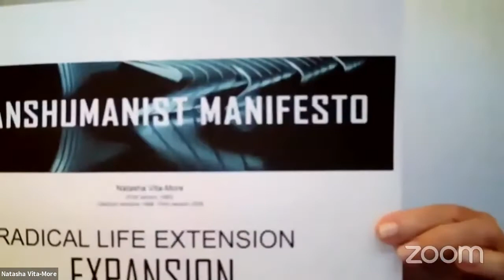Dr. Natasha Vita-More - Radical LifeX Manifest - Humanity Plus Post-Pandemic Summit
Dr. Natasha Vita-More delivers a talk titled "Radical LifeX Manifest: Augment & Liberate! Transhumanist Manifesto" at the Humanity Plus Post-Pandemic Summit, July 8, 2020.